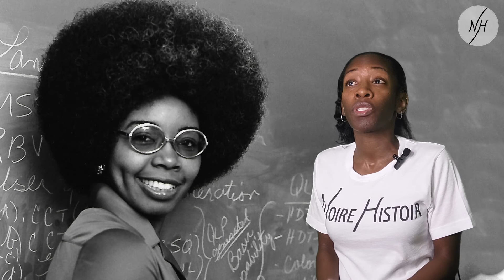Valerie Thomas: Invented the illusion transmitter, early form of 3D technology | Black History Facts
If you’re interested in learning about the NASA scientist and inventor of the illusion transmitter an early form of 3D technology, then my Valerie Thomas Black History Facts profile is for you.